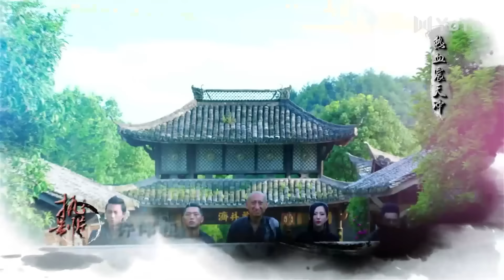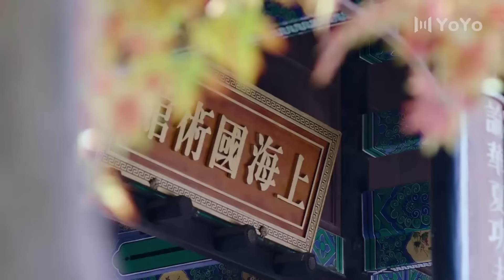កំពូលក្បាច់គុនថៃជី ភាគទី 24 | រឿងចិន | រឿងភាគចិន | រឿងភាគចិននិយាយខ្មែរ | Full HD 1080p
សាច់រឿង៖
រឿងរ៉ាវរបស់យុវជនម្នាក់ ដែលក្រោយមកបានប្រែក្លាយជាចៅហ្វាយនាយតៃឈី ប៉ុន្តែសាច់រឿងមានភាពស្មុគស្មាញជាងនេះ ពាក់ព័ន្ធនឹងការតស៊ូរបស់ប្រទេសមួយ កិត្តិយសរបស់អ្នកប្រយុទ្ធ និងមោទនភាពគ្រួសារ។

កំពូលក្បាច់គុនថៃជី, ភាគទី 24, រឿងចិន, រឿងភាគចិន, រឿងចិននិយាយខ្មែរ, រឿងចិននិយាយខ្មែរ2023, រឿងចិនបុរាណ, រឿងចិន 2023, រឿងចិន ctv8,
កំពូល, ក្បាច់គុន, ថៃជី,